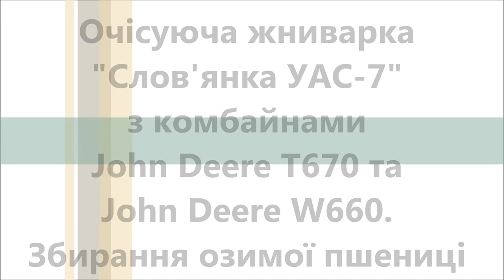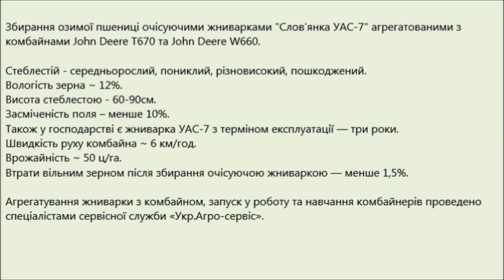Очісуюча жниварка "Слов'янка УАС-7" з комбайнами JOHN DEERE. Збирання озимої пшениці (2021)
На відео представлене збирання озимої пшениці очісуючими жниварками «Слов'янка УАС-7», агрегатованими з комбайнами John Deere Т670, John Deere W660. Україна, Луганська область (2021р)
Стеблестій - середньорослий, пониклий, різновисокий, пошкоджений.
Вологість зерна ~ 12%.
Висота стеблестою - 60-90см.
Також у господарстві є жниварка УАС-7 з терміном експлуатації — три роки.
Втрати вільним зерном після збирання очісуючою жниваркою — менше 1,5%.

На видео представлена уборка озимой пшеницы очесывающими жатками «Славянка УАС-7», агрегатированными с комбайнами  John Deere Т670,  John Deere W660. Украина, Луганская область (2021г)
Стеблестой — среднерослый, пониклый, разновысокий, поврежденный.
Влажность зерна ~ 12 %.
Высота стеблестоя — 60-90см.
Так же в хозяйстве имеется жатка УАС-7 со сроком эксплуатации — три года.
Потери свободным зерном после уборки очесывающей жаткой — менее 1,5%.